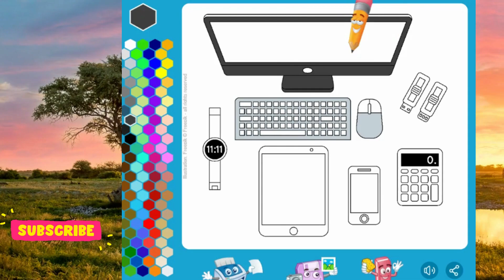Easy Coloring Electronic devices ll step by step coloring for kids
step by step coloring
easy coloring
easy drawing
drawing for kids
electronic devices